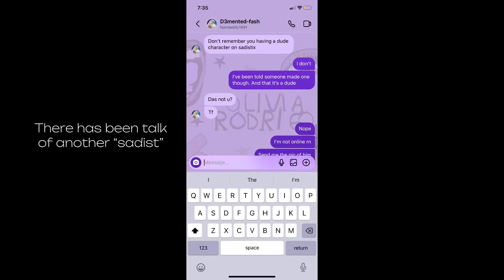There’s Two Sad1stx Now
My alt is Sad1stx. This guy is an imposter named Sad1is1x

Case closed

Music for entertainment only.